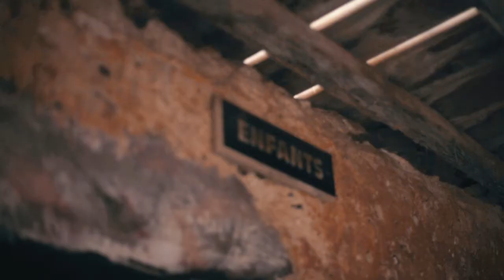Saskilla 30 second trailer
Saskilla visits Senegal to discover how his roots have influenced his Music and his life.

HomelandsHeroes is the journey following four of the UK’s most exciting and diverse artists; Shakka, Diztortion, Terri Walker & Saskilla as they embark on a global music adventure.

Join the conversation and tell us about your roots with the hashtag HomelandsHeroes @punchrecords